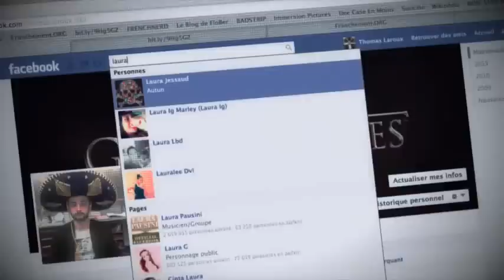SURICATE Le Syndrome Post Rupture